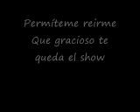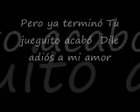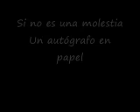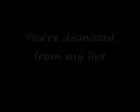Aventura - Tu jueguito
Y hoy regresas aquí Con el sindrome de víctima con llantos Ensayaste a perfección este teatro Permíteme reirme Que gracioso te queda el show Pero niña por Dios no pretendas someterme a tu chantaje Donde tu psicología me hace el culpable.